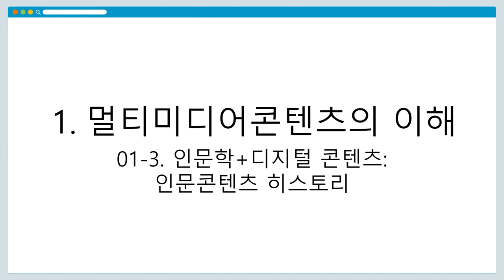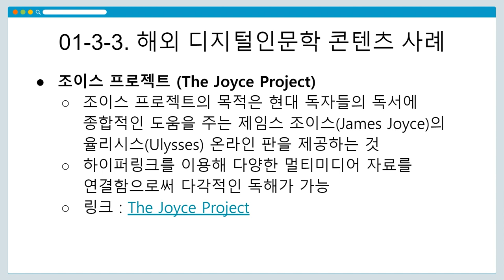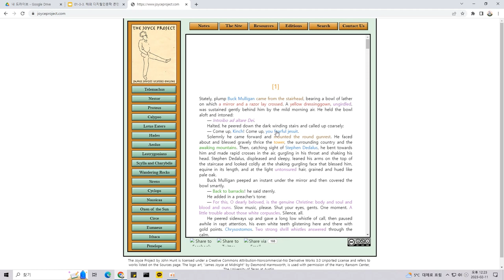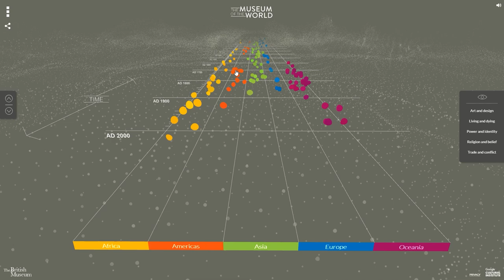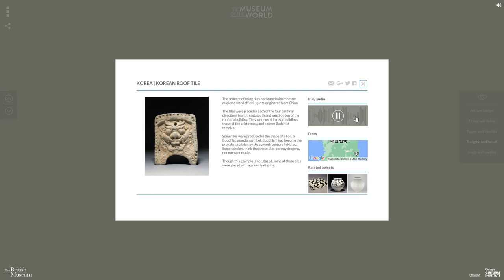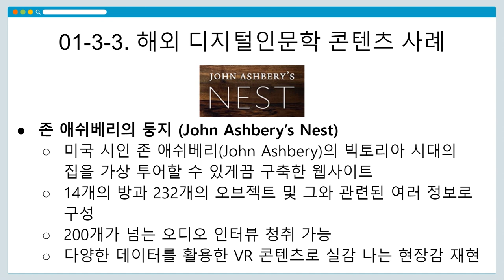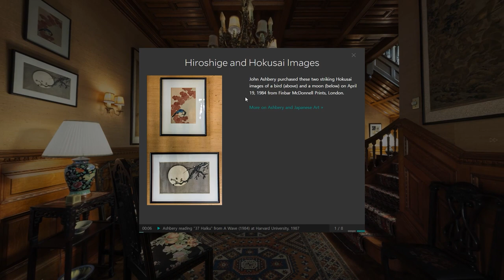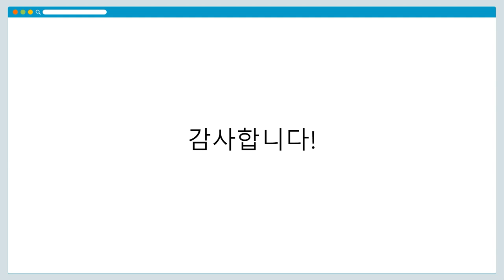[DH교육] [시각적인문학] (1강) 3-3. 해외 디지털인문학 콘텐츠 사례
[1강] 멀티미디어 콘텐츠의 이해
3-3. 해외 디지털인문학 콘텐츠 사례